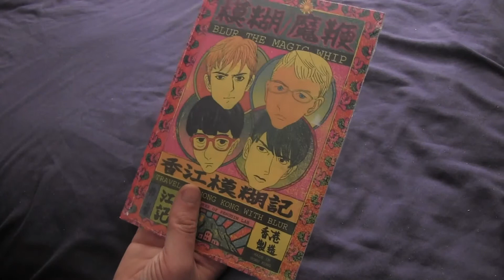Blur- The Magic Whip Comic Book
Hello subdivision! Today we take a ‘Demon Detour’ away from our usual Gorillaz content to check out this Blur comic book.